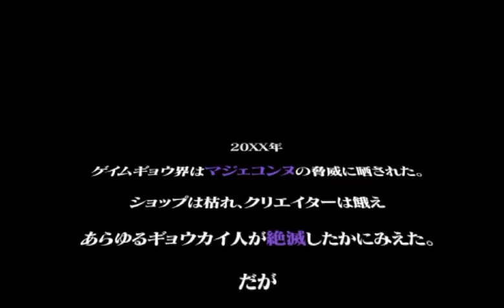超次次元ゲイム ネプテューヌ Re;Birth2 part1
Re;Birth3が発売される前にやろうやろうと思っていたら、いつの間にかRe;Birth3 が発売されていたっ！

やっぱり積みゲーは良くないね！

汚い力を使ってささっと終わらせよう